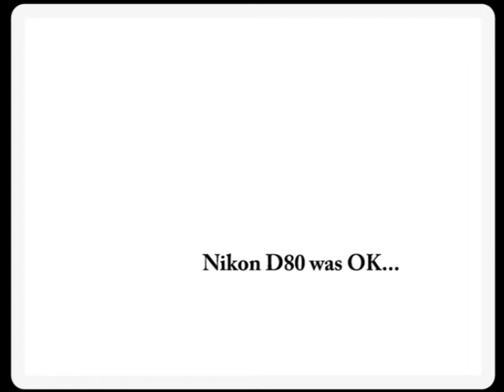RC helicopter accident with crash at Lomma Beach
Flying in the windy weather at Lomma Beach with T-Rex 600. Crash due to loss of concentration.